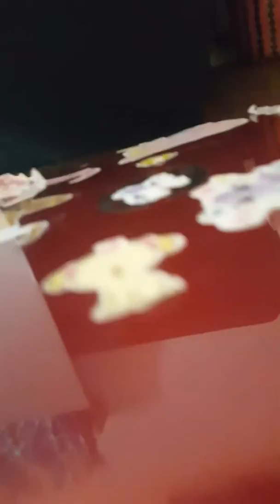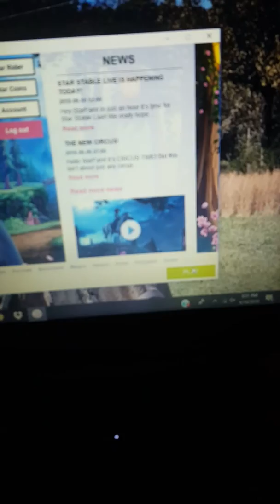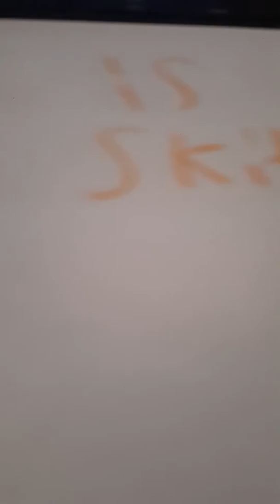The real skit got hacked really bad vid sorry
Marley lps